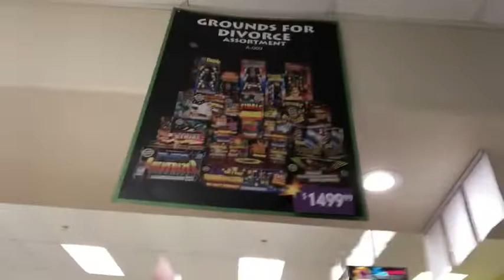Phantom Fireworks/Fireworks.com review in Pahrump, Nevada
I’m a big firework fan so I made a review of the Phatom fireworks/fireworks.com facility out in Pahrump, Nevada which is a short drive from Las Vegas, NV. If this video helps one person my job is done!